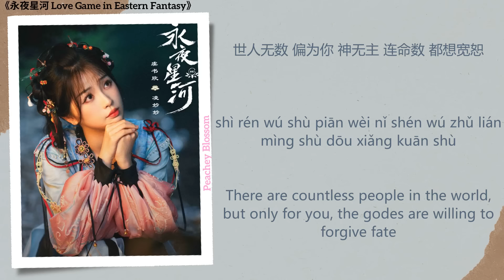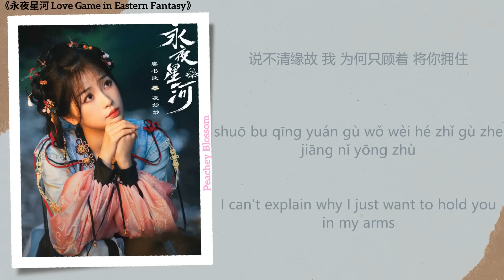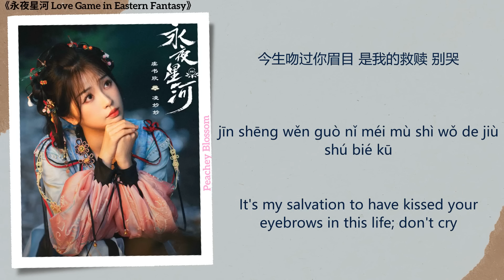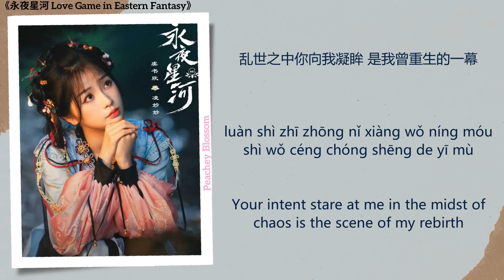凝眸 (Stare Intently) - 王心凌 (Cyndi Wang)《永夜星河 Love Game in Eastern Fantasy》Chi/Eng/Pinyin lyrics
Song Name (歌名): 凝眸 (Stare Intently)
Singer (歌手): 王心凌 (Cyndi Wang)
Drama Name (电视剧名字):《永夜星河 Love Game in Eastern Fantasy》